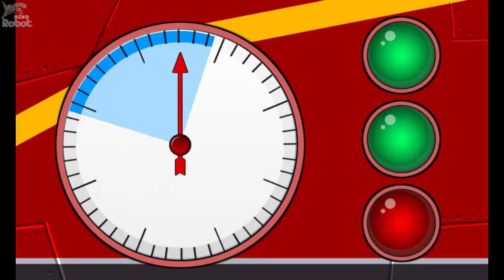Repair Dino Robot Triceratops - Toy Robot War - Full Gameplay HD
Repair another Dino Robot in the lab and garage where the dinosaurs built are fixed. This time you should take care of the Dino Robot Triceratops. Clean the body from ashes and dirt, rub with water and special tools and start repairing the metal parts, to go back to work.